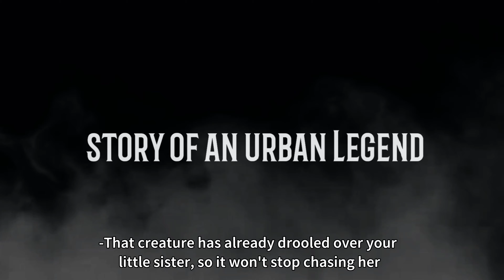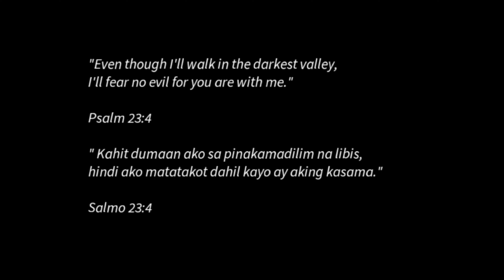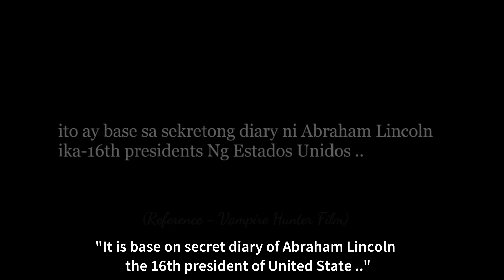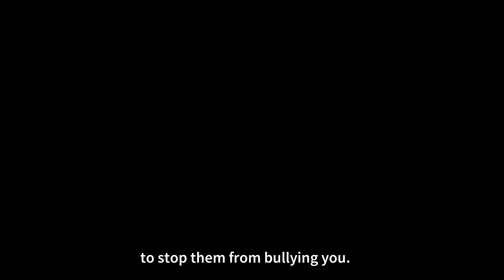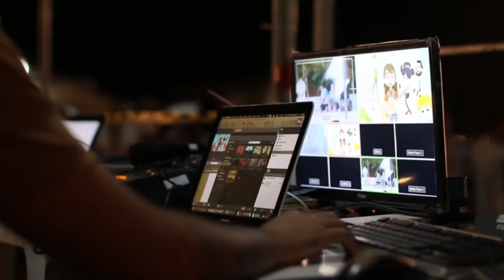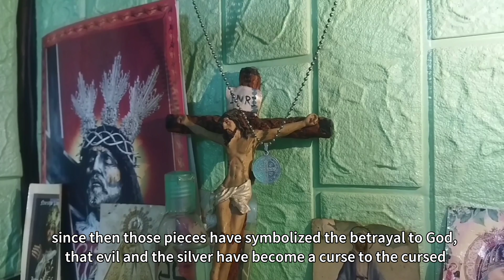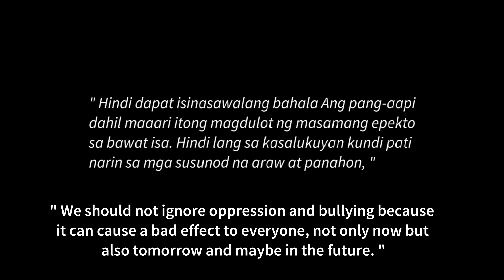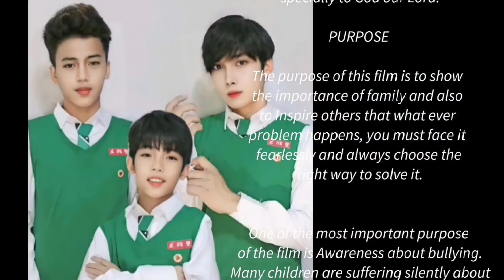Urban Legend Chronicles - full film (English subtitle)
Wonderful Manila free Video footage
 by @stuff3771(YT channel)

MUSIC

WYAT - SB19
5ive - Me and my Brother
Stereo Heart - Gym Class Hereos
Im Dangerous - The Everlove
MGIAG - Various Artist background music
FFMW - Various Artist background music
BSR - Various Artist background music

Stranges/ Mysterious beings & arts
Sources
Google and Youtube

INSPIRED BY
Abraham Lincoln - Vampire Hunter
(Movie)

Thankyou very much for all the
 music artist and the owner of manila
 free video footage,because if your
 musics and videos were not here
the outcome of film will never turn
out so good.

I do not claim to own all songs, contents,
someother video clips & photos. All

Thankyou for those who watch and
enjoy this short film, for the friends
family and everyone whohelp and
 fullfill to finish the film and most of
 specially to God our Lord.

PURPOSE

The purpose of this film is to show
the importance of family and also
to Inspire others that what ever
problem happens, you must face it
fearlessly and always choose the
 right way to solve it.

One of the most important purpose
 of the film is Awareness about bullying.
 Many children are suffering silently about
 bullying so we need to act about this
 because it might cause bad effects
or even worst effect to everyone.

I dedicated this film to my Late Grand father

PRODUCED BY
Just Goodvibes Production

DIRECTED BY
Unknown Everyone's Artist

Good Blessed You All!